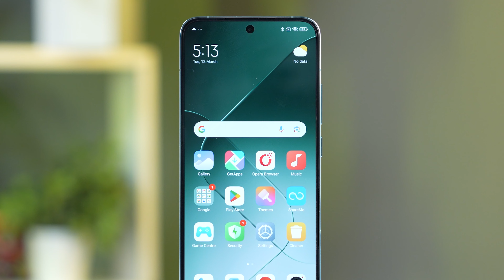Xiaomi 14 ka Asli Sach - After Using for 7 days | *Detailed Camera Review*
Doston, Xiaomi 14 finally aa chuka hai aur iss video me hum baat krne wale iske saare aspects ke baare me, Iss Phone ko humne ek hafte se upar use kiya hai aur test kiya aur saare opinions usi ke basis pe hai.

🙏 S U P P O R T  by Shopping Through

🔵 INSTAGRAM Pe Follow Kar Loge To Maja Aa Jayega (@digidoty)

🌟 Links :
      BHUL GAYA DALNA

Main Phone
Light Stand
Artificial Plant
Artificial Plants (small)